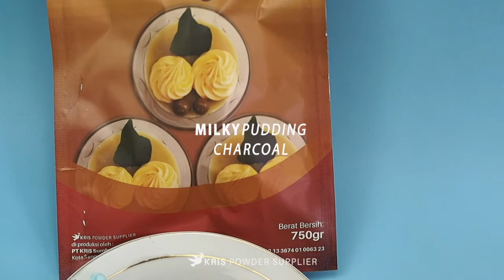Rahasia membuat makanan enak dan sehat :MILKY PUDDING CHARCOAL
MILKY PUDDING

MILPUD (Milky Pudding) memiliki rasa yang sangat lembut dan penghilang lapar serta aroma yang sangat nikmat. Sekali coba selamanya takkan lupa dan akan menjadi makanan favorit kamu. MILPUD terbuat dari flavor alami yang sangat kaya akan rasa. Tersedia 36 pilihan rasa yang sangat memanjakan lidah kamu.

INPUD sangat mudah pembuatan cukup masak 600 ml air minum hingga mendidih, masukkan 60 gr krim kental manis, 40 gr pudding ,110 gr milpud, aduk hingga merata, tuangkan ke wadah lalu diamkan hingga mengeras makanan enak sudah bisa di makan kapan saja dan dimana saja.

Berat Bersih: 750 gr
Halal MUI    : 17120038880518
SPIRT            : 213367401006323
Expired         : 6 bulan dari pemesanan

Tersedia rasa :
Greentea
Taro
Redvelvet
Bluevelvet
Thaitea
Cottoncandy
Chococreamy
Chococaramel
Vanilla
Milktea
Bubblegum
Oreo
Mentos
Cappuccino
Mochaccino
Tiramisu
Mocha
Whitecoffee
Duriancoffee
Peppermint
Chocomint
Strawberry
Banana
Avocado
Lychee
Honeydew
Durian
Mango
Passionfruit
Blueberry
Kiwi
Guava
Grape
Cranberry
Raspberry
Charcoal

Saran Penyajian :
1. Masak 600 ml air minum hingga mendidih
2. Masukkan 40 gr pudding, aduk hingga tercampur
3. Tambahkan 60 gr krim kental manis, 110 gr milpud, aduk hingga merata
4. Tuangkan ke wadah atau loyang, biarkan hingga mengeras
5. MILPUD siap untuk dinikmati